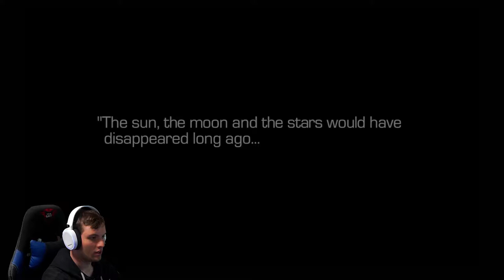Ik ben een RUIMTEREIZIGER !!!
In deze video spelen we Bel van dienst: oneindige oorlog.